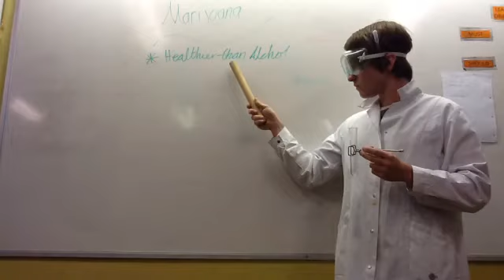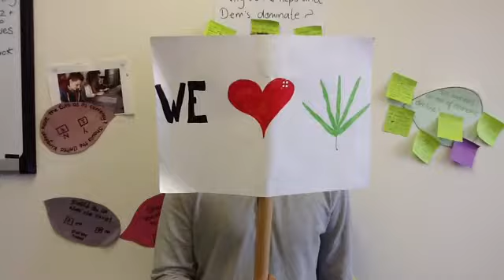US Marijuana Party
Politics Joke US Marijuana Party Ad